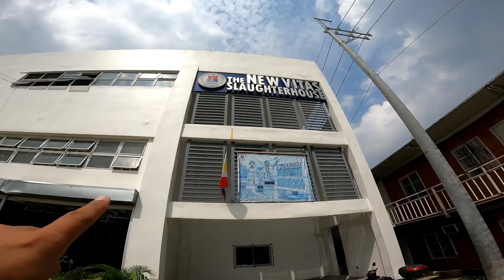VITAS SLAUGHTER HOUSE ITO NA SYA#iskomoreno